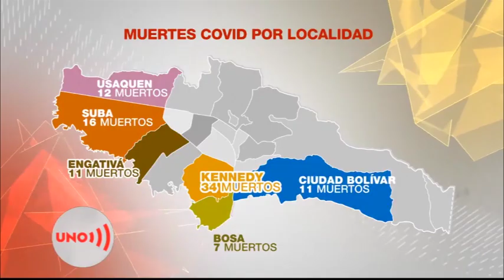Localidad Kennedy, en Bogotá, seguira confinada por alto número de contagiados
Debido a la falta de cumplimiento de la cuarentena y la prevención del Covid, un solo paciente en la localidad de Kennedy, al sur de Bogotá, pudo haber contagiado a 130 personas. Un mapa será la clave de las nuevas normas.